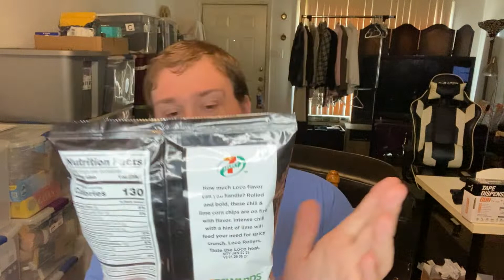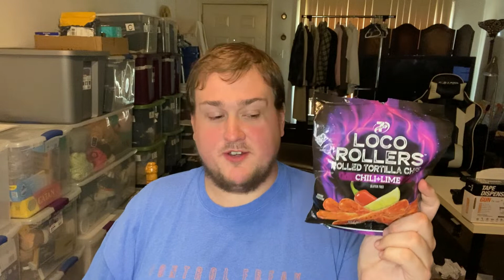Review: 7-Eleven Chili Lime Loco Rollers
7-Eleven has always been a great place to grab a hot dog and some beef jerky on your way home from work, but in the last few years they've dipped more and more into their own brand of snacks and sweets. Loco Rollers seem to be their answer to Takis, but how do they hold up?

"These rolled tortilla chips are packed with flavor. The Chili Lime flavor is the savory snack of your dreams. Don’t forget to lick your fingers after."

My eBay Store